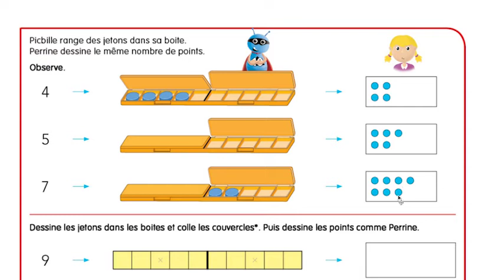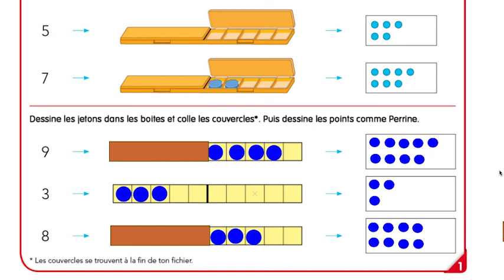CE2 - Mathématiques - SEQ 1 - Activité 1 : Numération, révisions CE1